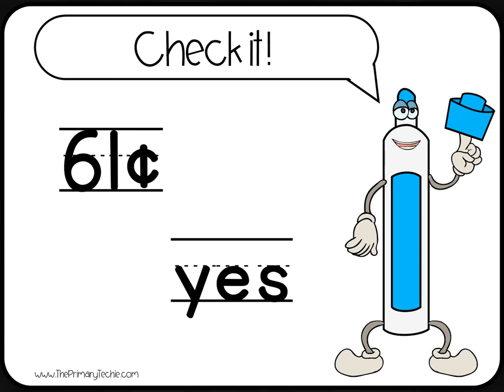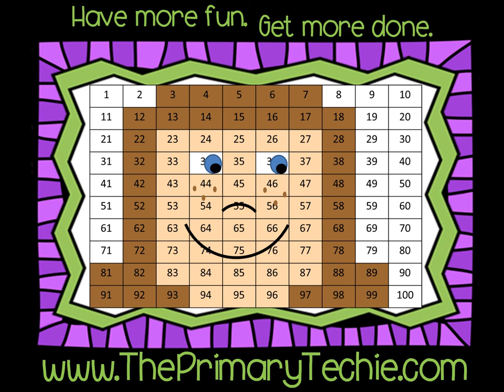Shopping for Fall Treats - Fall